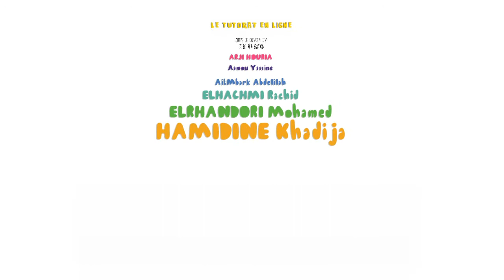Outro formation Tutorat en ligne